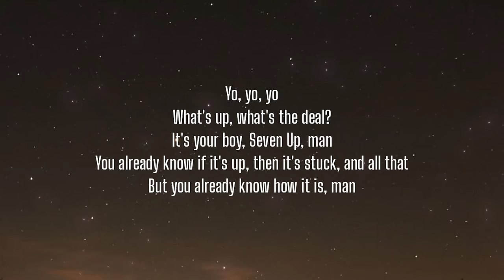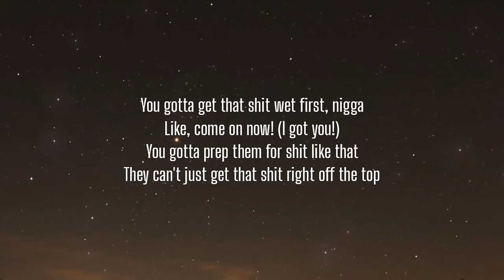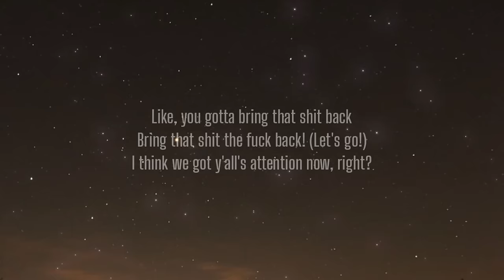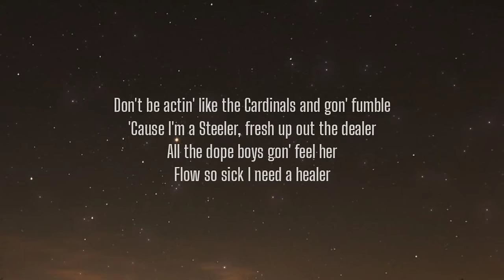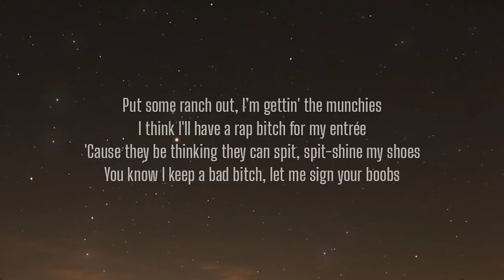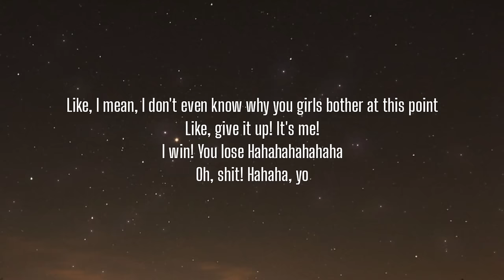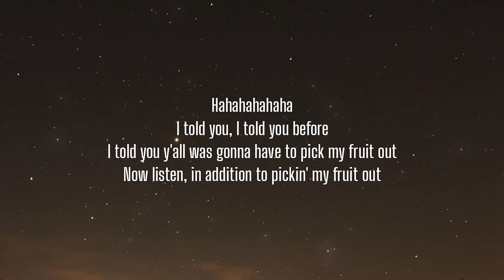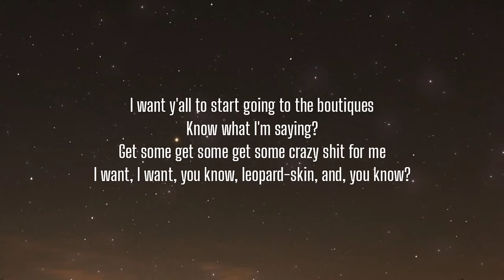Nicki Minaj - Itty Bitty Piggy (Lyrics)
Lyrics:

[Intro: Seven Up]
Yo, yo, yo
What's up, what's the deal?
It's your boy, Seven Up, man
You already know if it's up, then it's stuck, and all that
But you already know how it is, man
Shout out to Nicki Minaj, man
I just wanted to share, man, you already know
Free makeup, mixtapes, and all that, you know how we give it up
Got me yellin' on a plane, man, listen up, man

[Verse: Nicki Minaj]
Uh-huh, uh-huh, yo, ayo
I was on the plane with Dwayne
You can call me Whitley, I go to Hillman
Listen, I'm the baddest in the school, the baddest in the game
Excuse me, honey, but nobody's in my lane
When you was in New York, you was fuckin' the Yankee
I was fuckin' with base, I was pitchin' to Franky
These bitches so cranky, get 'em a hanky
M-mommy, I'm cold, gimme my blankie

[DJ Drop: Nicki Minaj & DJ Holiday]
Woah, woah, woah, woah, woah, woah, woah!
Ok, ok, woah, woah, Holiday
Wait, hold on, hold on, Holiday!
You can't give it to 'em dry like that
You gotta get that shit wet first, nigga
Like, come on now! (I got you!)
You gotta prep them for shit like that
They can't just get that shit right off the top
Like, you gotta bring that shit back
Bring that shit the fuck back! (Let's go!)
I think we got y'all's attention now, right?
Nicki Minaj, DJ Holiday, Mizay Entertainment
Shouts out Trap-A-Holics, we run this!
Let's go, Nicki!

[Verse: Nicki Minaj]
Flyer than a kite, I get higher than Rapunzel
Keep the Snow White, I could buy it by the bundle
Step your cookies up 'fore they crumble
Don't be actin' like the Cardinals and gon' fumble
'Cause I'm a Steeler, fresh up out the dealer
All the dope boys gon' feel her
Flow so sick I need a healer
Fuck is my MAC concealer?
I be out in Queens on the back of four-
Whee-whee-whee-whee-whee-whee-wheelers, I'm a big deal
That's why I get more head than a pigtail
Put some ranch out, I’m gettin' the munchies
I think I'll have a rap bitch for my entrée
'Cause they be thinking they can spit, spit-shine my shoes
You know I keep a bad bitch, let me sign your boobs
I'm the only thing hoppin', like a kangaroo
I mean the only thing poppin', like a can of brew
Listen, you should buy a sixteen, 'cause I write it good
That 808 woof-woof, 'cause I ride it good
And bitches can't find they man, 'cause I ride it good
I'm the wolf, where is Little Red-a Riding Hood?

Now, if you see a itty-bitty piggy in the market
Give that bitch a quarter and a car, tell her, "Park it"
I don't fuck with pigs, like "as-salamu alaykum"
I put 'em in a field, I let Oscar Mayer bake 'em
And if you see a itty-bitty piggy in the market
I put 'em in a field and I let Oscar Mayer bake 'em, bitches

[Interlude: Nicki Minaj]
It's like I just single-handedly annihilated, you know, every rap bitch in the building
Like, like, I'm Nicki Minaj, Nicki Lewinsky, Nicki the Ninja, Nicki the Boss, Nicki the Harajuku Barbie
Like, I mean, I don't even know why you girls bother at this point
Like, give it up! It's me!
I win! You lose Hahahahahahaha
Oh, shit! Hahaha, yo

I'm a bad bitch, I'm a, I'm a bad bitch

Hahahahahaha
I told you, I told you before
I told you y'all was gonna have to pick my fruit out
Now listen, in addition to pickin' my fruit out
I want y'all to start going to the boutiques
Know what I'm saying?
Get some get some get some crazy shit for me
I want, I want, you know, leopard-skin, and, you know?
I want, I want all that crazy lizard-skin shit, like, you know?
You can be my personal shopper!
Hahahahahahahahahahahaha
Aaaaayyyyooooo!
WOO!
Uh-huh, uh-huh, uh-huh, UGH!